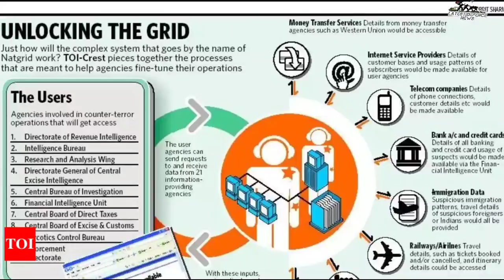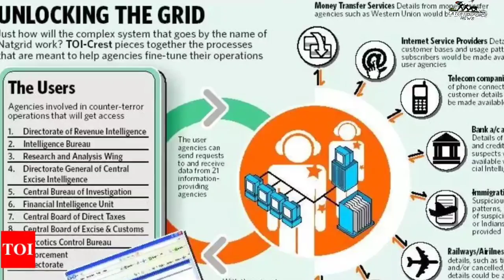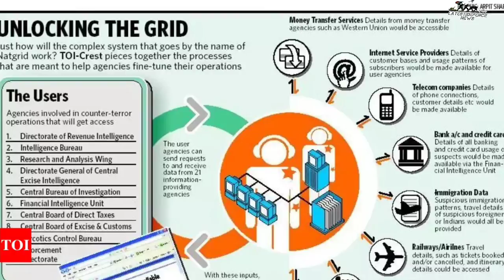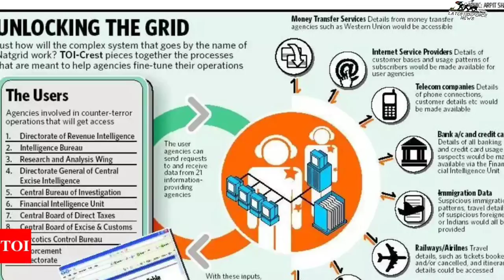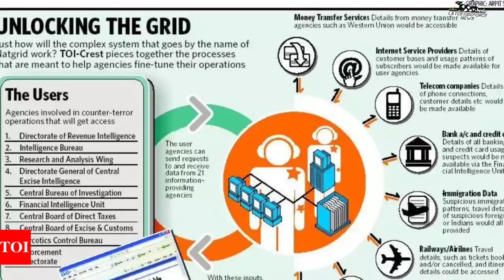নতুন জঙ্গী আক্রমণের কথা মাথায় রেখে ভারতের নতুন এজেন্সি !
ভবিষ্যতের কথা মাথায় রেখে ভারত সরকার NATGRID এর মতো সংস্থা তৈরী করতে চলেছে !

My gears :

My mobile :

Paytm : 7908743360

Jai hind 🌹🌹🌹🌹